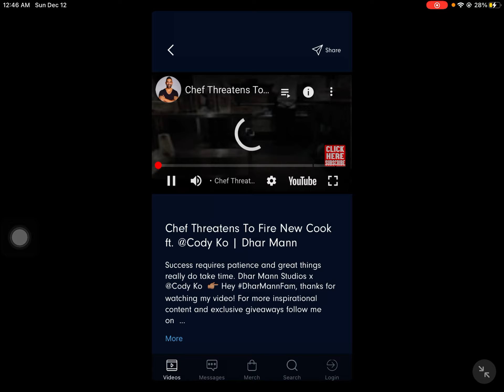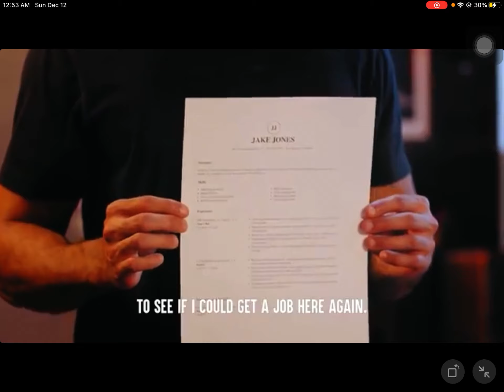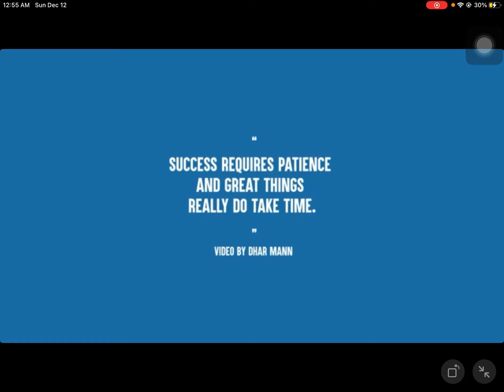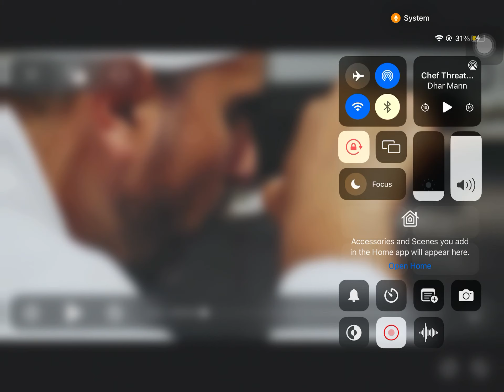Trying out the dhar mann app subscribe to @Dhar Mann